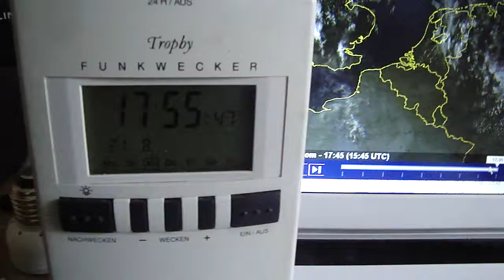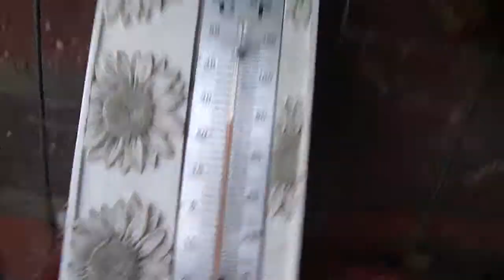21.8.2013 Weathershare Voerde Germany strange clouds Whiteout Geoengineering Chemclouds